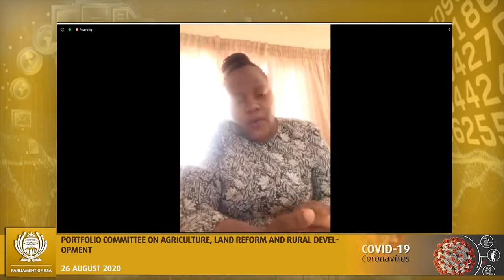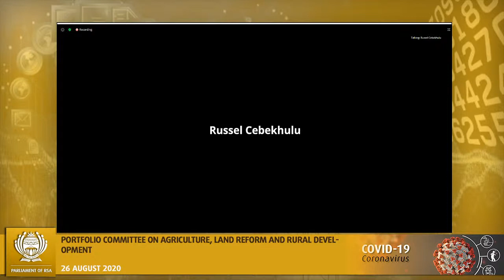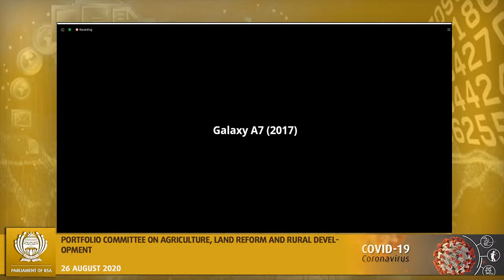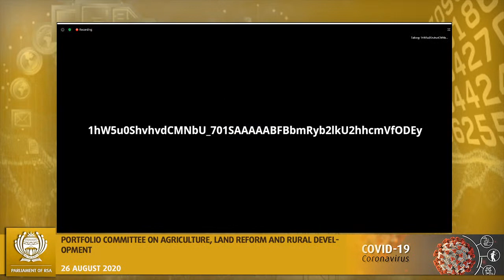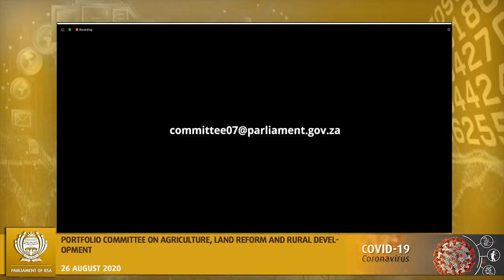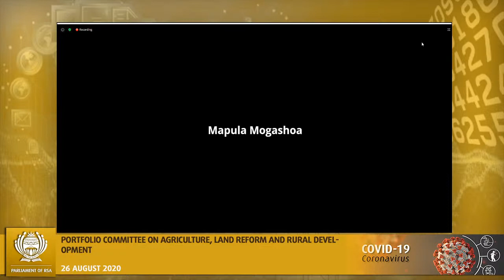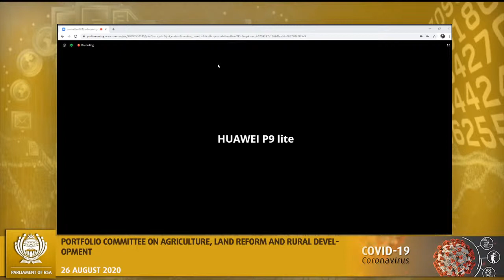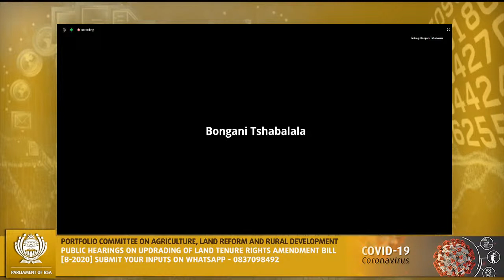Portfolio Committee on Agriculture, Land Reform and Rural Development (NA) 26 Aug 2020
[Public Hearings on Upgrading of Land Tenure Rights Amendment Bill], Virtual Meeting Platform